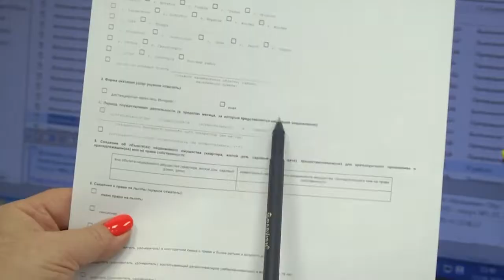2022-09-13 г. Брест. Работа по выявлению и предотвращению фактов... Новости на Буг-ТВ.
Работа по выявлению и предотвращению фактов выплаты заработной платы «в конвертах».
«Зарплата в конверте» – один из элементов целого комплекса серьёзных правонарушений в деятельности субъекта хозяйствования.  Она влечет за собой не только недоплату налогов в бюджет, но и тот факт, что сами работники остаются без многих прав и социальных гарантий. Именно поэтому сотрудниками налоговых органов в Беларуси проводится масштабная работа по выявлению и предотвращению фактов выплаты заработной платы «в конвертах».